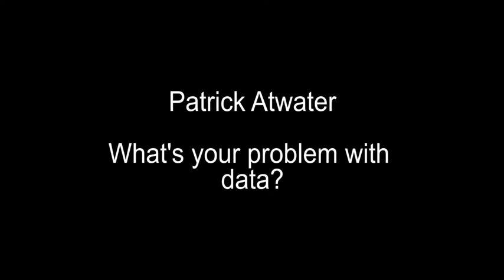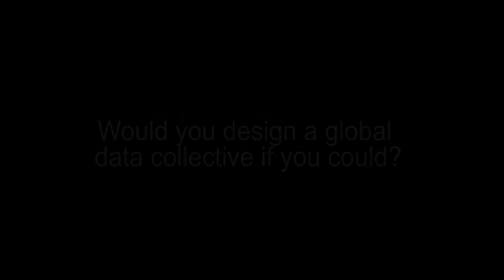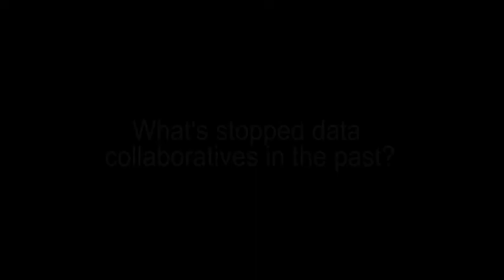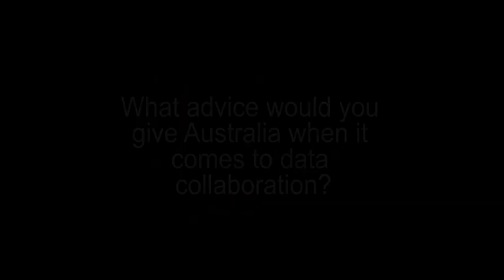What's your problem with data, Patrick Atwater?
Patrick Atwater, from the California Data Collaborative, explains how they used massive amounts of data to achieve the most efficient use of water during a drought.

We ask the world's best thinkers what problems drive them to make this planet a more sustainable place.